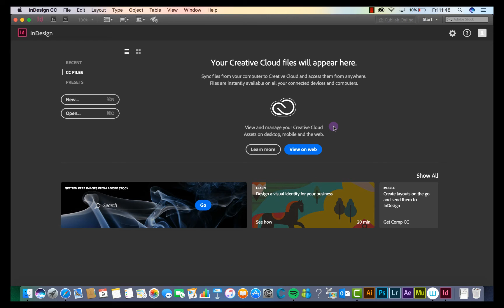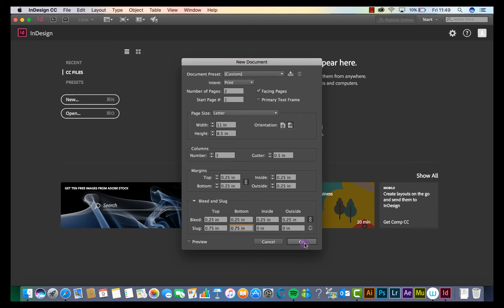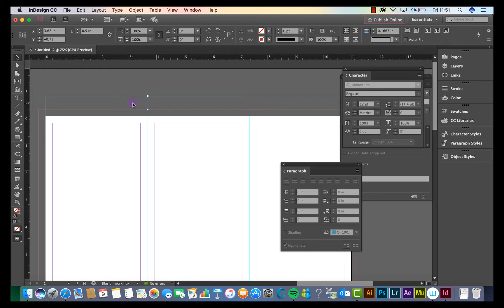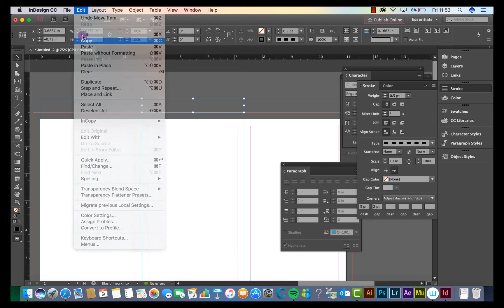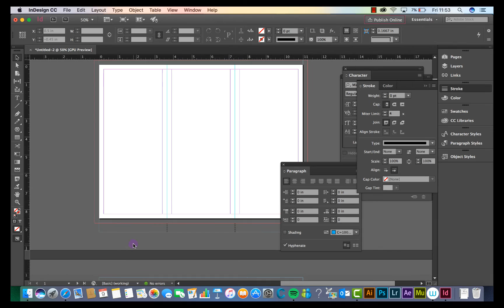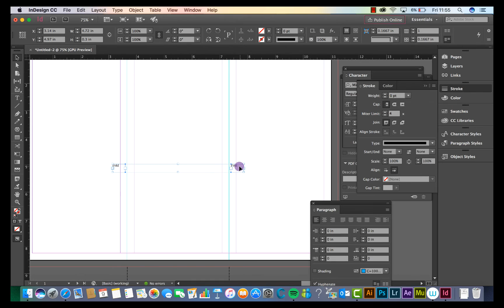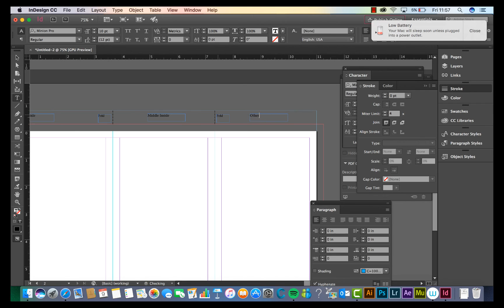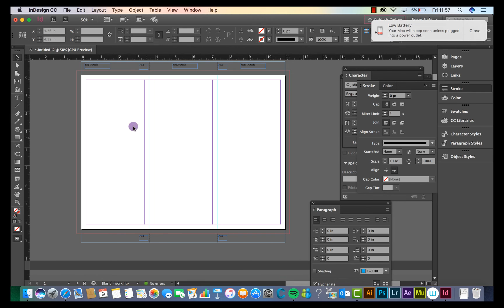Adobe InDesign Tutorial: How to Make a Trifold Brochure (Part 1 of 2, Training Provider Malaysia)